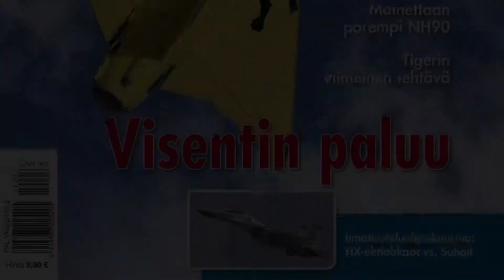FinAF Pilatus PC-12 NG Dispersed Operations Training - Landing On Short Runways - May 2019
FinAF Supporting Air Operations Squadron Pilatus PC-12 NGat Jämijärvi airfield, Finland. Training operations from dispered small airfields and bases.
Tukilentolaivue toiminnassa: Pilatus PC-12 NGJämijärvellä keväällä 2019. Ilmavoimat harjoitteli toimintaa pienkentiltä.

The Pilatus PC-12 NG is a Swiss 2 + 8 seat single-engined turboprop light transport and utility aircraft. The Finnish aircraft are operated by the Air Force's three air commands in a passenger and light cargo movement role.
The PC-12 NG, which carries the military designation PI, is well suited for a wide range of missions. The PC-12 can fly passengers and cargo in and out of small runways under rapidly changing weather and lighting conditions and, at the other end of the scale, it combines speed with good economics over long ranges. The aircraft can lift a one-ton payload in a cabin that can be reconfigured for a mixed passenger-cargo, all-passenger, or all-cargo layout. A medical transport kit is also available. The large upward-opening door in the aft fuselage facilitates loading.
The PC-12 NG is certified for operations in known icing conditions. Its pressurized cabin enables high-altitude above-weather flight, which also improves fuel economy. The aircraft with three passengers has the maximum range of 2,890 km.Finnish Air Force Aircraft Fact Sheet
Among its advanced features is a flight deck designed to reduce pilot workload. The Honeywell Primus Apex avionics suite displays flight, engine, and navigation information along with a vast amount of other data on user-friendly display screens. Display and system management is accomplished by "clicking the mouse." The aircraft is certified for single-pilot or two-pilot operation. When flown by a single pilot, the unoccupied crew seat can be used by a passenger.

Technical Data
Wing span: 16.28 m
Length: 14.40 m
Height: 4.26 m
Empty weight: 2,800 kg
Maximum operating weight: 4,760 kg
Maximum cruising speed: 519 km/h
Ceiling: 9,144 m
Power plant: One Pratt & Whitney Canada PT6A-76P turboprop rated at 895 kW / 1,200 hp

Pilatus PC-12 NG on sveitsiläisvalmisteinen, yhdellä potkuriturbiinimoottorilla varustettu 2 + 8 -paikkainen yhteyskone. Ilmavoimien lennostoihin sijoitetuilla koneilla suoritetaan matkustajien sekä kevyen rahdin kuljetuksia. Ilmavoimissa tyyppitunnuksella PI varustettu PC-12 NG on monipuolinen lentokone. Se kykenee kuljettamaan matkustajia ja rahtia vaihtelevissa sää- ja valaistusolosuhteissa pienillekin kiitoteille, ja se on nopea ja taloudellinen pitkien etäisyyksien päähän suuntautuvilla lennoilla.
Enimmillään tuhannen kilon hyötykuorman kuljettavan PC-12 NG:n sisätilat ovat muunneltavissa rahti- tai matkustajakäyttöön tai niiden yhdistelmäksi. Lisäksi kone voidaan varustaa sairaankuljetuskäyttöön Koneen lastaamista helpottaa suuri, ylöspäin aukeava ovi takarungossa.
PC-12 NG on hyväksytty toimintaan tunnetuissa jäätävissä olosuhteissa. Matkustamon paineistus mahdollistaa lentämisen korkealla, jossa huonot lentosäät päästään usein ylittämään ja polttoainetaloutta parantamaan. PC-12 NG:n toimintamatka on enimmillään kolmen matkustajan kuormalla jopa 2890 kilometriä.

Tekniset tiedot:
Siipien kärkiväli: 16,28 m
Pituus: 14,40 m
Korkeus: 4,26 m
Tyhjäpaino: 2800 kg
Suurin lentopaino: 4760 kg
Suurin matkanopeus: 519 km/h
Lakikorkeus: 9144 m
Voimalaitteet: 1 Pratt & Whitney Canada PT6A-76P -potkuriturbiinimoottori
(895 kW / 1200 hv)
Rakenne: Pääasiassa metallirakenne, ei-kantavissa osissa komposiittimateriaaleja
Varustus: Mm. säätölapapotkuri laskukiitoa lyhentävällä reverssiasetuksella,
matkustamon paineistus, jäänestojärjestelmät, Primus Apex -avioniikka.
Määrä Ilmavoimissa: 6 kpl